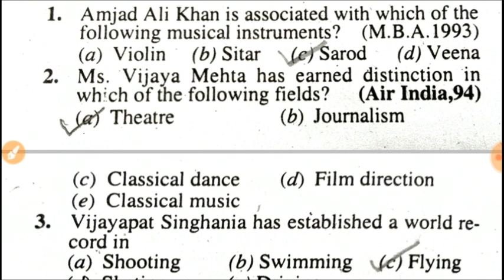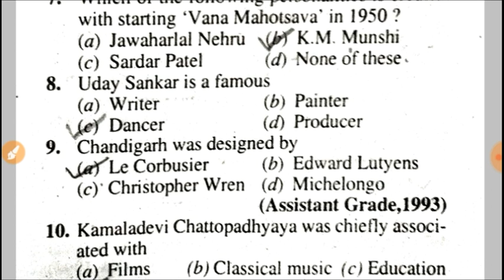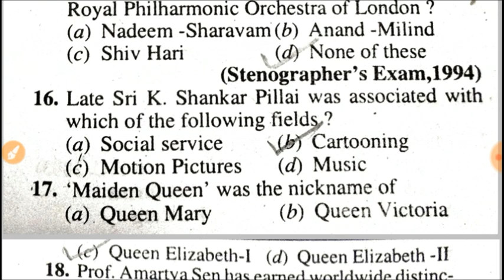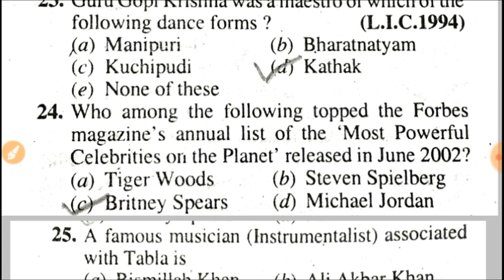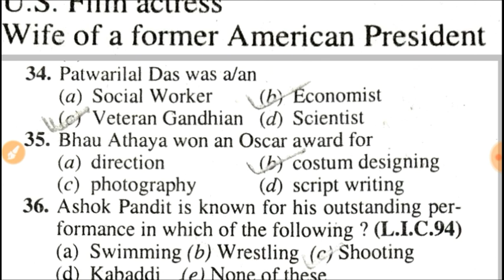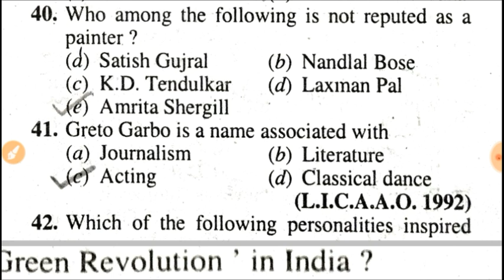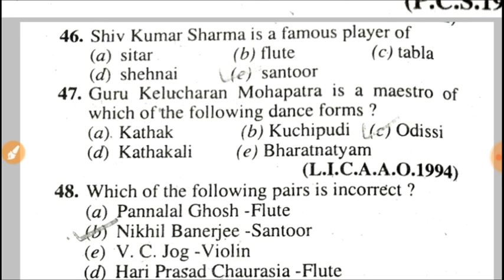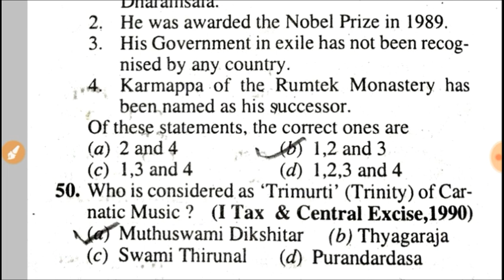R. S. Aggarwal General Awareness Model Set-3 || বাংলায় আলোচনা || For all types of government job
এই ভিডিওতে R.S. Aggarwal General knowledge বইয়ের general awareness -এর Model Set -3 সম্পূর্ণ বাংলায় আলোচনা করা হয়েছে এবং প্রশ্নগুলি থেকে সম্ভাব্য কি প্রশ্ন আসতে পারে সেটাও আলোচনা করা হয়েছে।

R. S. Aggarwal General Awarness:-

R.S. Aggarwal maths solved videos:-